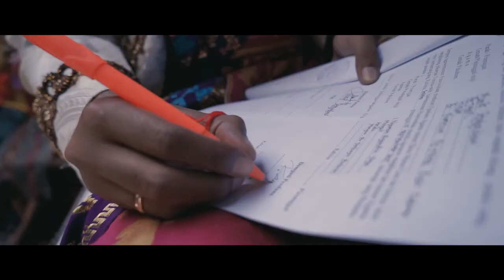Bali Wedding Video: Yoga & Nunik Balinese Wedding Ceremony (Pawiwahan) at Pejaten Tabanan (Nyentana)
Prosesi pernikahan “Nyentana” di Tabanan.

Wedding • Engagement • Family • Event • Profile
Further information:

Gear:
Sony a7ii
FE 24-70mm F4
FE 50mm F1.8
Zhiyun Crane v2
DJI Phantom 4